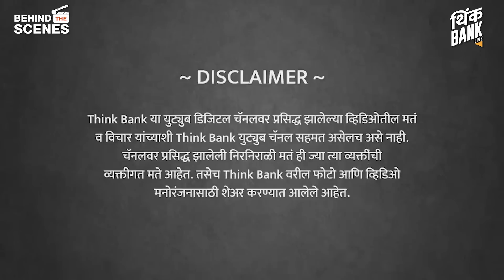बजेटनंतर गुंतवणूक : 'हे' मार्ग फायद्याचे ठरणार? | Bharat Phatak | Behind The Scenes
मोदी सरकारच्या नवव्या बजेटमधून सर्वसामान्यांना काय मिळालं? निवडणुका डोळ्यासमोर ठेवून बजेट सादर करण्यात आलं का? जागतिक आर्थिक मंदीचा भारतावर काय परिणाम होणार? बजेटनंतर कोणत्या क्षेत्रात केलेली गुंतवणूक फायद्याची ठरणार?

आर्थिक सल्लागार, भारत फाटक यांची मुलाखत...